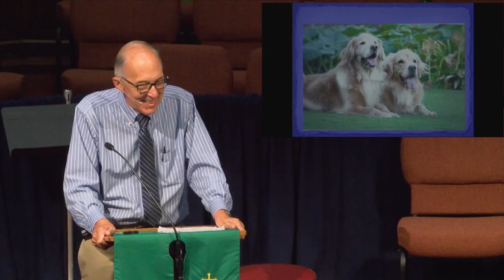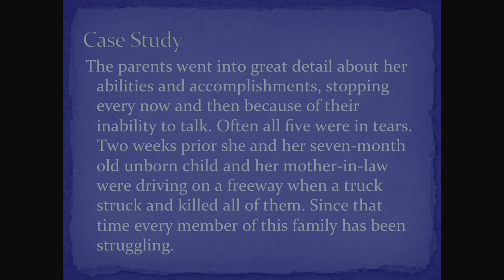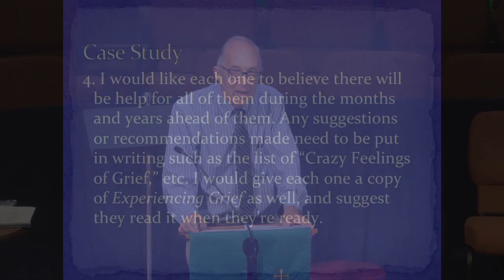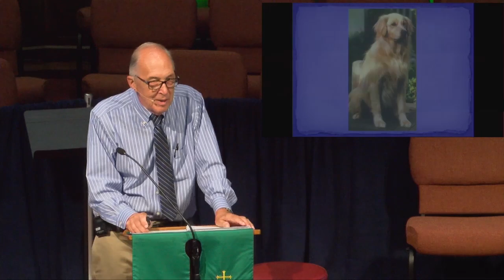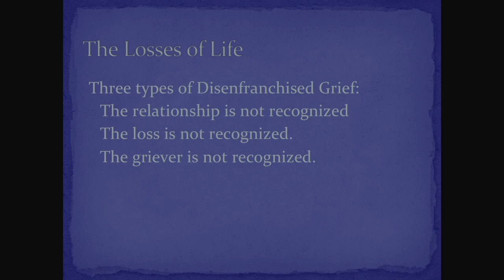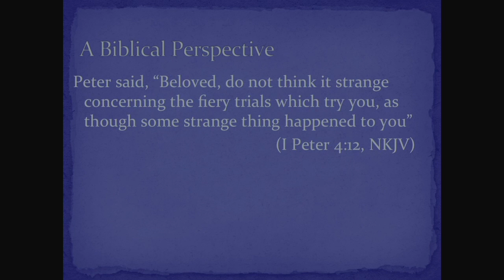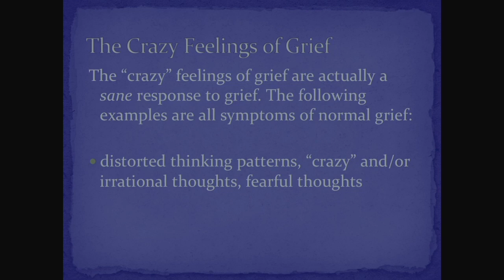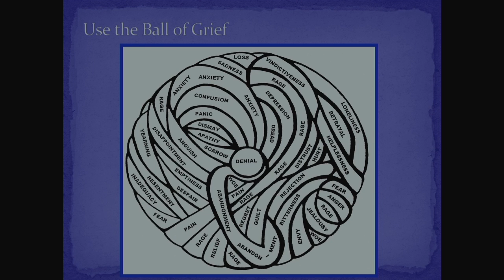Dr Norm Wright: Tremors of Life: Ministering at a Time of Loss, Crisis, and Trauma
Dr. H. Norman Wright will ask and begin to answer the question, "what is a loss in your life that you have never fully grieved over?" He will address the categories of loss, the definition of grief, and the steps involved in moving forward.